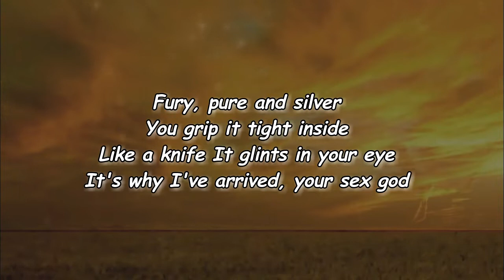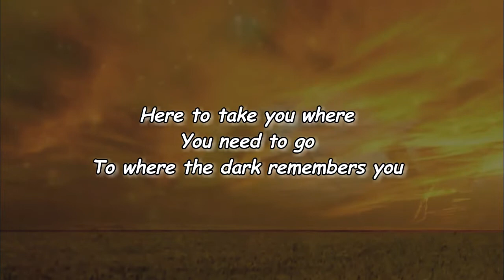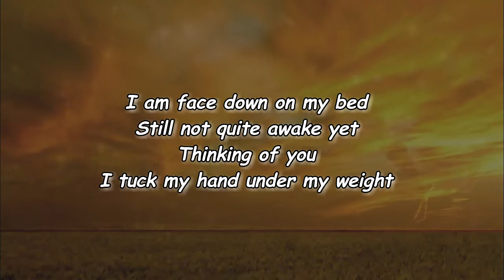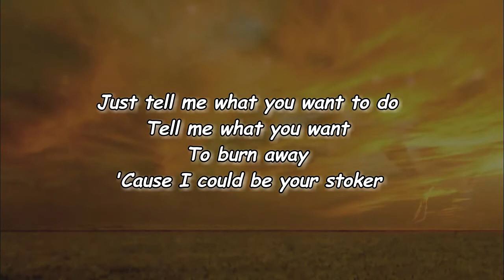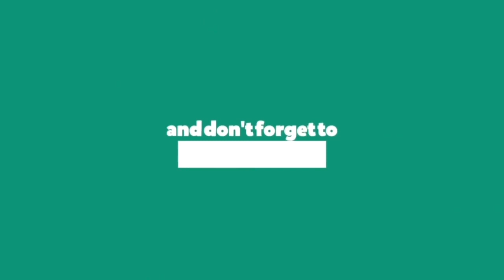Mitski - Stay Soft (Lyrics)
Stay Soft Lyrics:

Verse 1]
Fury, pure and silver
You grip it tight inside
Like a knife
It glints in your eye
It's why I've arrived, your sex god
Here to take you where
You need to go
To where the dark remembers you

[Pre-Chorus]
Open up your heart
Like the gates of Hell

[Chorus]
You stay soft, get beaten
Only natural to harden up
You stay soft, get eaten

[Verse 2]
I am face down on my bed
Still not quite awake yet
Thinking of you
I tuck my hand under my weight
Just tell me what you want to do
Tell me what you want
To burn away
'Cause I could be your stoker